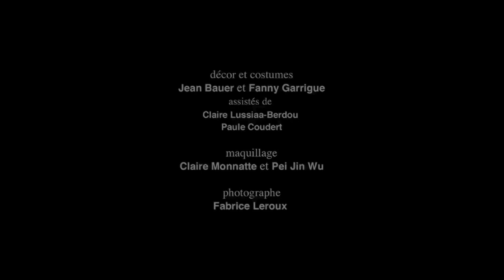LA LUXURE ( Les 7 péchés capitaux) Injam Prod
La luxure, l'un des 7 péchés capitaux.
Réalisation Serge Sandor, Injam Production et France 3 Bourgogne.